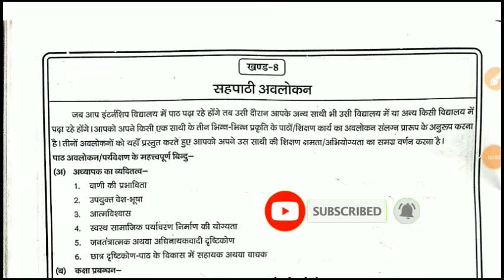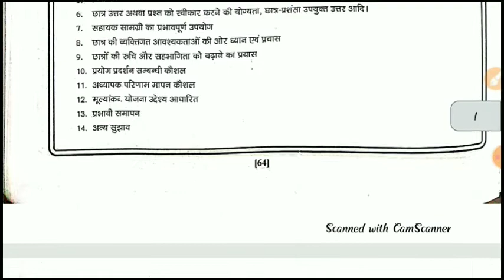School Internship Report | विद्यालय इंटर्नशिप रिपोर्ट | Internship Dairy B.Ed.2nd Year | खंड-8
School Internship Report | विद्यालय इंटर्नशिप रिपोर्ट | internship Diary B.Ed.2nd Year | B.Ed. |BSTC |D.Ed | D.El.D | M.Ed

Share ↪️ With Your Friends.

Thanking You